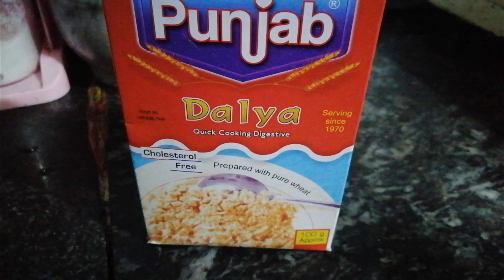How to make wheat porridge? | Benifits | racipe | ingredients | easy way to make daliya 👍🙂❤️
3 Baby foods |Weightgain Food For 6-12 month Babies | Sooji Dates/ oats Apple Porridge/Egg Milk Rice
3 Baby foods |Weightgain Food For 6-12 month Babies | Sooji Dates/ oats Apple Porridge/Egg Milk Rice

Your surches :
tesco oats
porridge oats
baby porridge
chocolate porridgepunjab daliya Recipe kids Health Food
kanakfoodhow to make wheat porridge how to make wheat porridge for babies how to make wheat porridge at home wheat porridge recipe
wheat porridge
wheat porridge for baby
gandum ka dalia recipe in urdu
gandum ka daliya banane ka tarika gandum ka daliya ke fayde
gandum ka dalia recipe
gandum ka dalia in hindi
gandum ka dalia recipe in hindi
gandum ka daliadaliya recipe
 how to make meetha daliya
daliya recipe in hindi
daliya banane ki recipe
daliya banane ka tarika
milk daliya recipe
daliya ki recipe
dalia recipe
vegetable daliya
 jo ka daliya
daliya kheer
daliya recipe for babies
veg daliya
dalia upma
easy daliya recipe
helathy daliya recipe
healthy recipes
wheat daliya
cooking with fakhira sajjad
fakhira sajjad daliya
talbeena